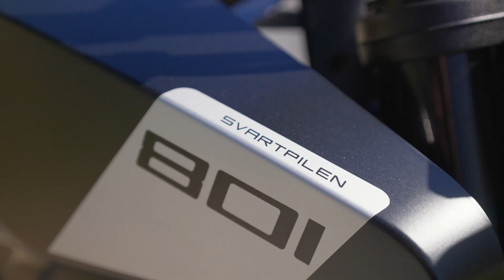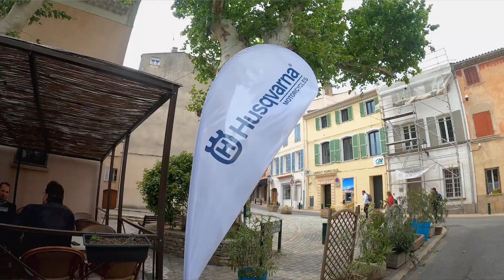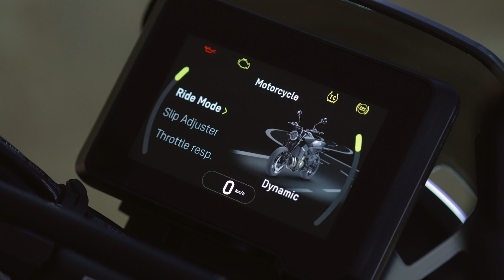Lancement Husqvarna Svartpilen 801 2024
Éric Ménard a été invité au lancement de la husqvarnasvartpilen . Voici son reportage